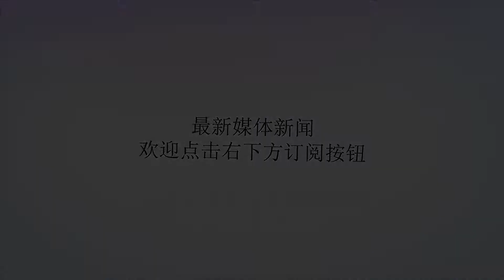火箭战神将会见其它球队，离队已进入倒计时，因为2人而放弃他？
谢谢！虽然休斯顿火箭队大将特雷沃-阿里扎在西部决赛G7里的表现让人失望，12投0中的表现真的让人难过，但是我们不能否认他对于火箭队的贡献，不管是常规赛还是季后赛，如果没有阿里扎贡献的力量，火箭队不可能取得这么好的成绩，而12投0中也只是偶尔的现象而已，并不足以抹杀阿里扎对于火箭的贡献。本赛季阿里扎场均出战33.9分钟，可以拿到11.7分4.4篮板1.6助攻1.5抢断，他是火箭队乃至整个NBA最好的侧翼球员之一，他也是NBA典型的3D球员代表，并且阿里扎的工资并不高，他也是火箭队最具性价比的球员之一。不仅仅在场上有着出色表现和发挥，阿里扎在火箭更衣室里更是灵魂人物。他可以说是火箭队的“战神”了。火箭队虽然战术核心是哈登与保罗二人，但是阿里扎与乔-约翰逊可是球队更衣室里的带头大哥，这一点毋庸置疑。所以阿里扎在火箭队可不仅仅是一个3D球员那么简单，他会的也不只是防守和三分，对于维护队内气氛也很有帮助。NBA记者查拉尼亚的最新消息是，阿里扎可能会于7月1号自由球员市场开启之后，与对他感兴趣的球队会面。不管怎么说，每个球员都有自己选择的权利，詹姆斯想去哪支球队是他的权利，而比起詹姆斯来说“星味”要差一些的阿里扎自然也有这个权利，这是我们都明白的，即使他离开了火箭队，也是他个人的自由，对于这位火箭老将我们要送去的仅仅是祝福而已。现在火箭队不仅要招募詹姆斯，另一个方案是招募保罗-乔治，虽然看起来二人来火箭队的可能性都不大，但是只要有1%的希望，就要付出99%的努力，万一梦想实现了呢，因此现在阿里扎成为了火箭队可有可无之人，再加上克里斯-保罗与克林特-卡佩拉内外双核心也需要一份大合同续约，所以阿里扎的合同就成了最让人头疼的事情了。阿里扎会与对他有兴趣的球队会面商谈，从这一点来说阿里扎面临着很大的离队的风险，阿里扎可能真的要走了。火箭队也没有办法，毕竟保罗与卡佩拉更加重要，尤其还有他们的巨星计划也很重要。如此一来，为了留住保罗和卡佩拉2人，火箭队可能只好放弃阿里扎了，毕竟总冠军更加重要。